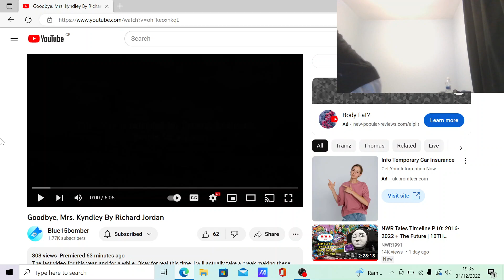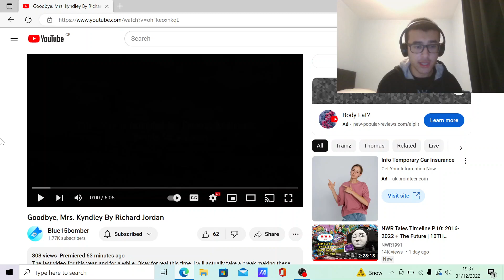ANTOHER TAKE ON THIS SUBJECT! | Goodbye, Mrs. Kyndley By Richard Jordan REACTION!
In this video, I react to another fan made Thomas story. And this one is written by the fantastic Richard Jordan!

Fuck Fuck Fuck Shit Shit Shit (I have to swear if I want to keep the comments).

If you have any suggestions as to what I should react to next, I'm happy to take your requests as always.